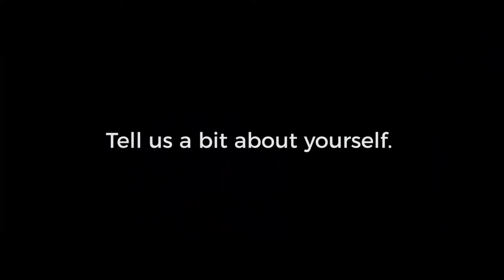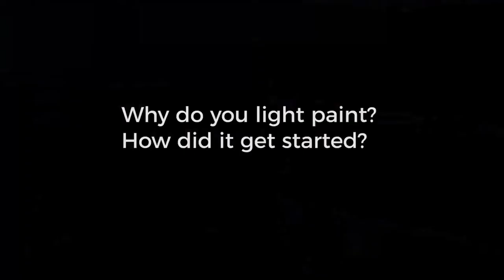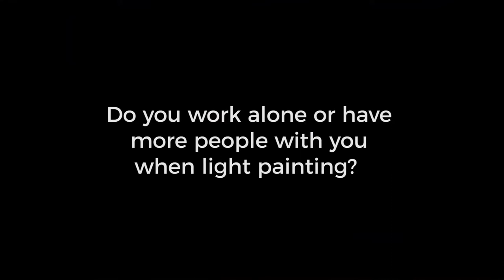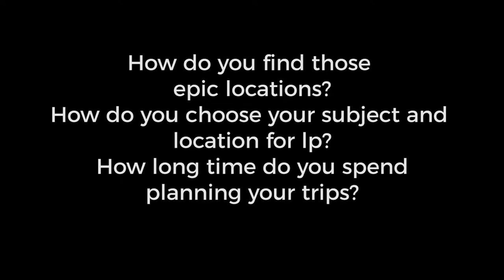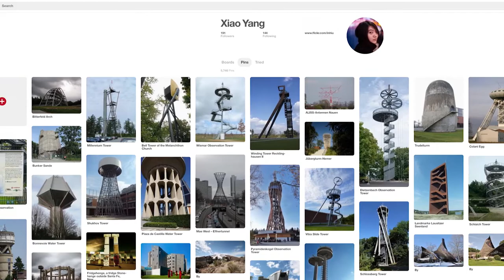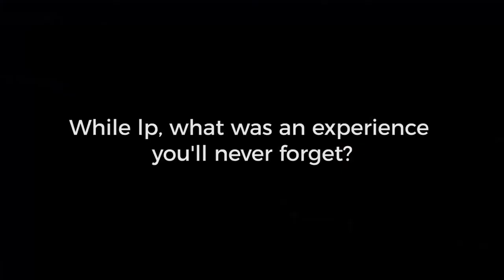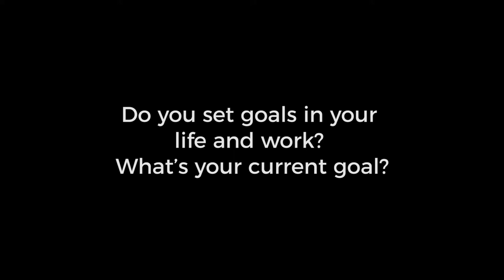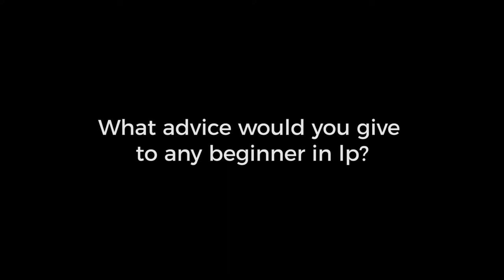Artist of the Month November - Xiao Yang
Here is Light Painting Blog's Artist of the Month for November, Xiao Yang.

Xiao is a talented young woman with a great "eye" for making urban environments seem out of this world.

Credits:
Interview footage: Xiao Yang
Rest video footage:  "Yili PureDay" commercial
Edit: Jannis Sid